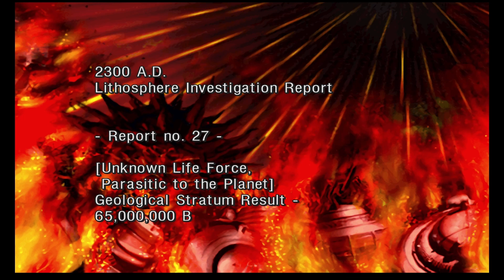Chrono Cross Radical Dreamers Story Discussion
In this video, I summarize the events of Chrono Cross and discuss my thoughts on the story and how the developers chose to tell it. All footage is from the recent remaster (Chrono Cross the Radical Dreamers Edition, Nintendo Switch version) of the 1999 classic from Square Enix.

Chapters:
0:00 Intro and spoiler warning
0:45 Consequences
3:18 Chrono Cross World Origin
6:00 Why Serge?
7:55 Story Thoughts and Critique
10:26 Final Thoughts